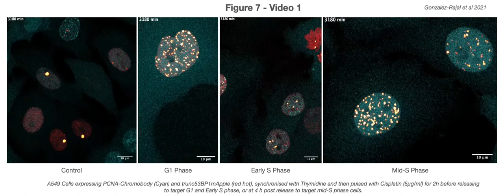Figure 7 Video 1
Supplement Video from the "A non-genetic, cell cycle dependent mechanism of platinum resistance in lung adenocarcinoma" published in eLife 2021.

A549 Lung Adenocarcinoma cells expressing DNA damage (53BP1-red) and DNA replication (PCNA chromobody - cyan) biosensors treated with pulsed cisplatin.